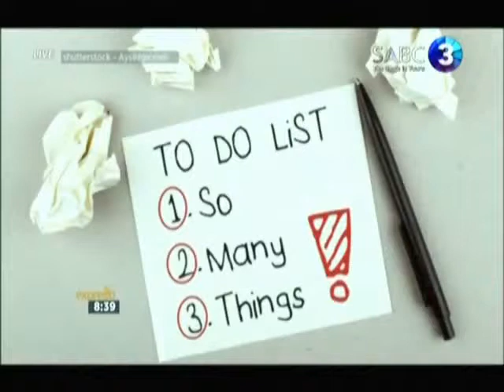Balancing Raising Children & Studying - Expresso SABC 3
Interview with Jon Foster- Pedley Dean of Henley Business School speaking about balancing raising children and studying.